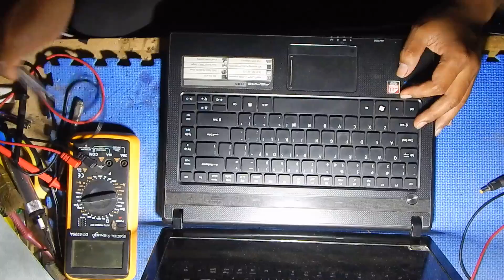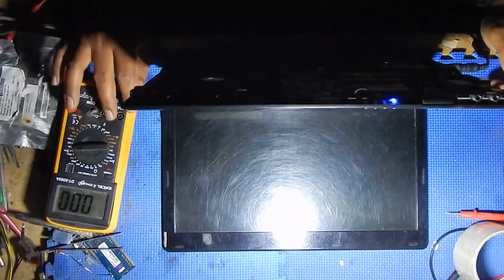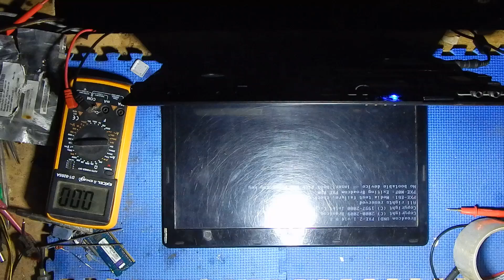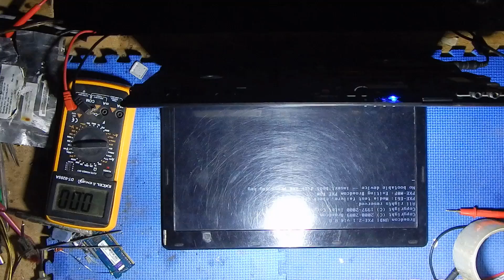Simple Steps To Fix The Laptop Cannot Turn ON, Led Flashing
Simple Steps To Fix 4738G Cannot Turn ON